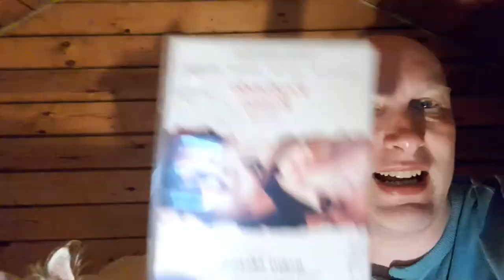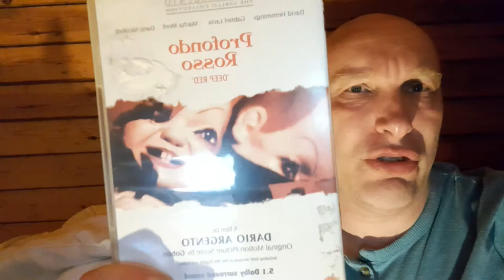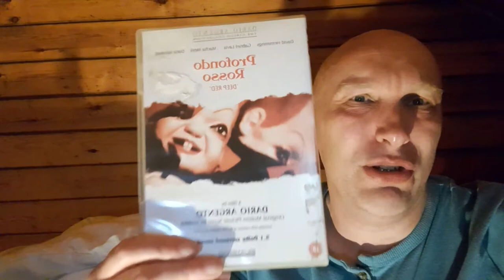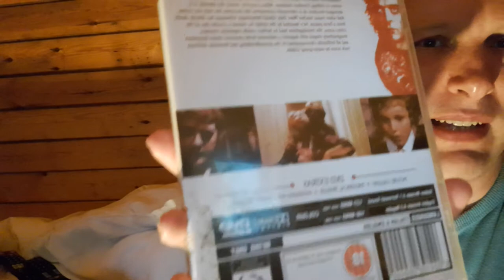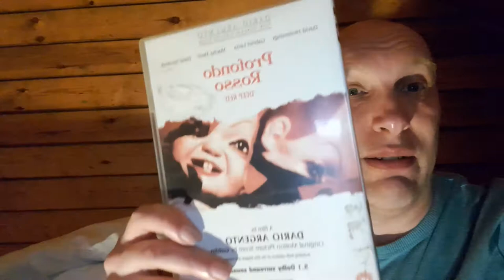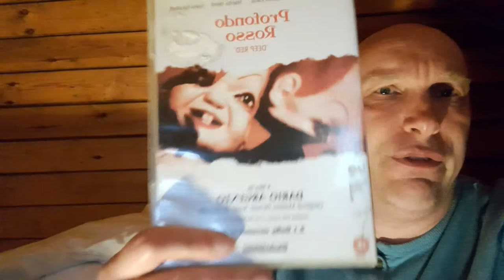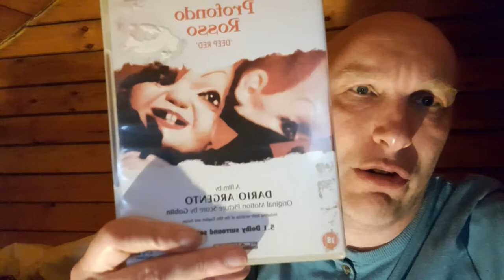Profondo Ross/DEEP RED (1975) Review